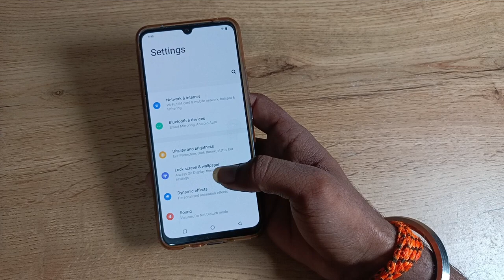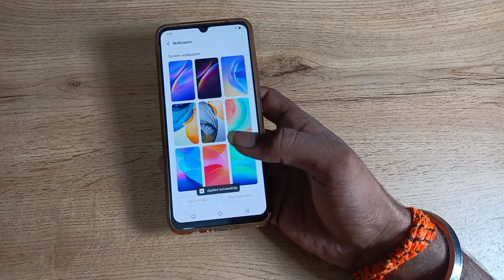how to set home screen wallpaper in vivo S1 pro , home screen wallpaper set kaise karen